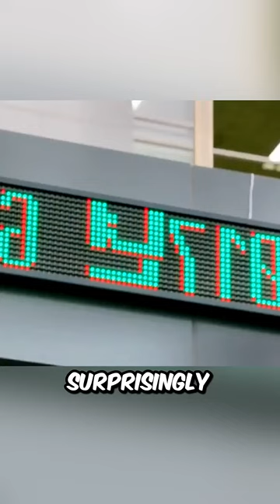Boy Returns After 12 Years